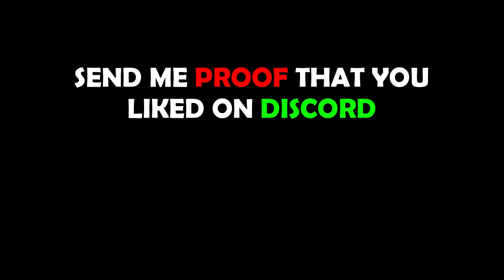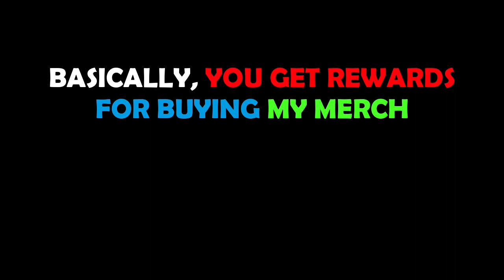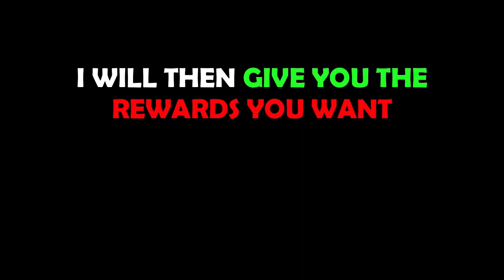😱*ANIME UPDATE CODES* IN PET SIMULATOR X UPDATE! ROBLOX PET SIMULATOR X ANIME CODES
pet simulator x luck world
pet sim x luck
pet sim x luck blocks
halloween update
halloween event
pet sim x halloween 2022
halloween pet simulator x
simulator
pet simulator x merch code
roblox codes
pet simulator x ocean update
pet simulator x steampunk hoverboard
pet simulator x tech hoverboard
aliens hoverboards
cursed egg
25 billion area tech world and cyborg pets
Mythical Rarity
super rare pets
HAUNTED ISLAND
CANDY ISLAND
GHOSTS
mushroom king
duping
ancient island
Premium robux exclusive pets
Enchantments
Samurai Island
pet enchants
Enchanted forest
Fantasy World
Enchanted pets